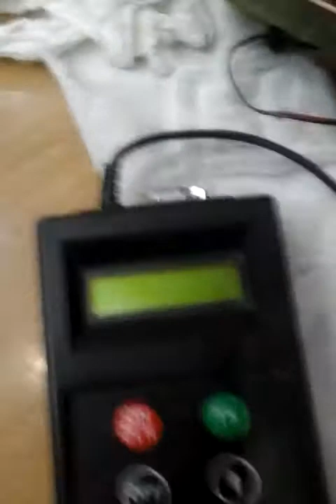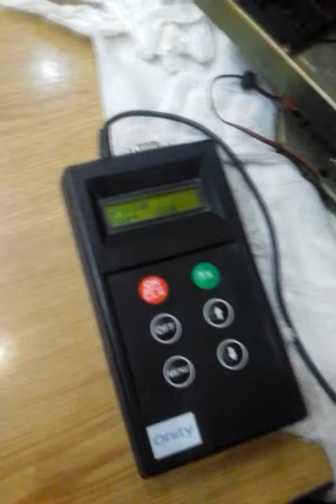Door Key Card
Command something if you want to say.

I was a young man who was very difficult financially to pursue my own, without any time to make money, but do Vedio to make money from YouTube, pity me, help me Subscribe Vedio Thanks

RC Truck Action! MAN! MB Arocs! Liebherr!
RC AMAZING RC CONSTRUCTIONE.,
Rc Truck  Blomsterpark 2017,
RC Really small RC Truck 2017,
RC Amazing Construction 2017,
RC DEADLOCKED! RC Truck stuck´s! Stonebreaker-Area!2017,
RC DEADLOCKED! Big RC Truck stuck´s! Stonebreaker-Area! 2017,
RC AMAZING Stonebreaker RC CONSTRUCTIONE KH Area! 2017
RC Amazing KH RC Truck MAN 1 Area! 2017,
RC Amazing RC  R J L  Remix  2017 new,
RC Awesome  RC kh TRANSPORT Area,
RC KH Awesome Rc Truck  Area! 2017,
RC AWESOME RC TRUCK ACTION! CAT! 2 Area! 2017,
RC Construction Roads Big Area! 2017,
RC Excavator Transport! RC TRUCK HEAVY,
RC Amazing  RC Truck´s! RC Wheel loader! ,
RC Dozer! MB Construction Roads Big Area! 2017,
RC Amazing Construction-World! ,
RC Dozer! MB Arocs! Volvo! Liebherr! Car Building,
RC Amazing Construction-World! RC Truck,
RC Wheel loader! RC Dozer! MB Arocs! Volvo! Liebherr!,
RC Truck Action at The Stonebreaker Area!,
RC TIMBER! VOLVO L250G RC BIG RC ACTION AT THE DISPOSAL,
RC CONCRETE MIXER! BIG RC,
Rc Truck Greenhouse Tour 2017
RC REAL RC CONCRETE MIXER! BIG RC,
RC Awesome Rc Truck 1 MOVIES 2017 18 . NEW RUSSIAN,
RC Awesome Rc Truck,
RC MOVIES  AWESOME RC TRUCK ACTION! CAT,
RC RUSSIAN Greatest Moments of RC Truck,
RC Amazing RC Truck MAN 1 .AWESOME RC TRUCK ACTION!,
RC AWESOME RC TRUCK ACTION! Amazing RC Truck MAN 1,
RC AWESOME RC! Amazing RC Truck MAN 1,
RC Truck Action at ConstructionWorld Herschweiler! ,
RC Car Building Constructions
RC AWESOME RC! Amazing RC Truck MAN ,
RC MEGA RC MODEL TRUCK COLLECTION VOL -2017,
RC FIRE FIGHTER BIG RC Action - R_C trucks and construction,
RC Car Building Constructions AWESOME RC Amazing RC Truck MAN,